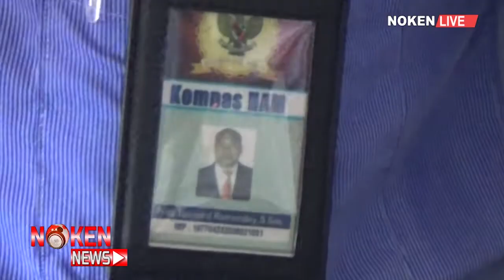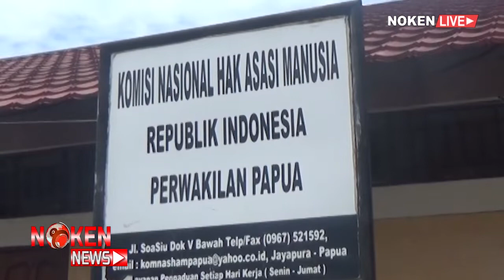komnas ham papua sayangkan insiden bentrok aparat di mamberamo raya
bentrok maut antara aparat kemanan yang terjadi jumat siang 12 april lalu di mamberamo raya/ tidak luput dari perhatian komisi hak azazi manusia perwakilan papua// melalui ketuanya fritz ramandey sangat menyayangkan kejadian tersebut// hal ini dianggap ketidakmampuan bawahan dibawah pangdam dan kapolda untuk menterjemahkan sinergisitas yang telah dibangun pimpinan mereka

df/ek